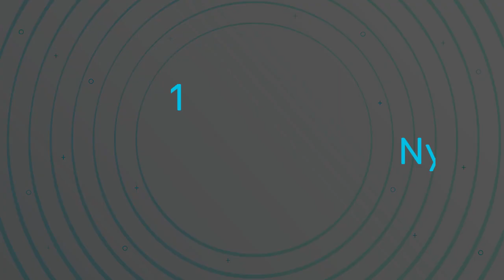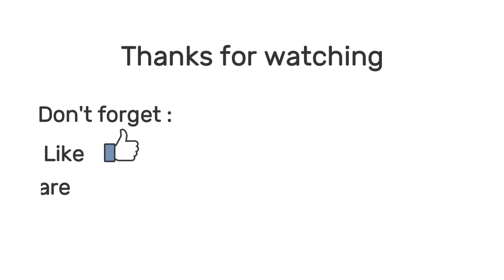KOMEDI NEGAROA SESAMA SOPIR TAPI BEDA JURUSAN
Video ini menceritakan tentang kisah sesama sopir tapi beda jurusan..
Mau tau kelengkapan ceritanya mari saksikan dulu sampai habis videonya..